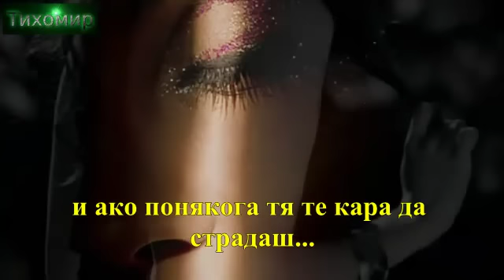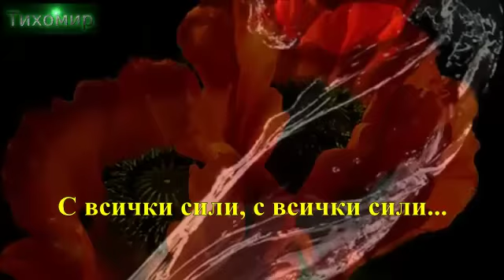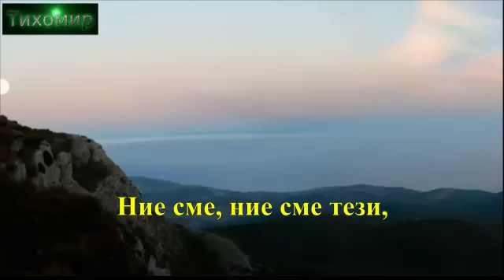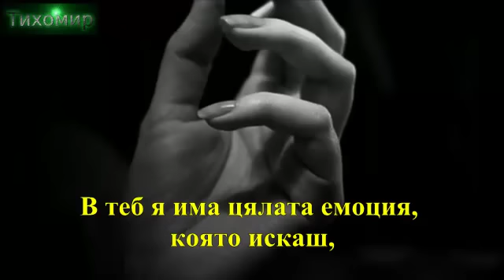✅Ерос Рамацоти и Шер - С всички сили 🎼🇮🇹💙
ТИХОМИР - Eros Ramazzotti i Cher - Piu Che Puoi.